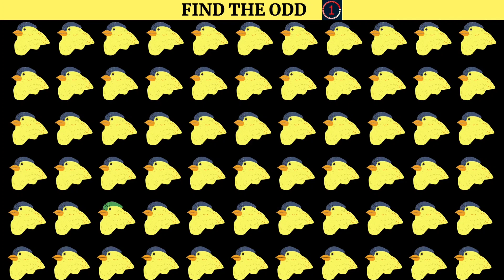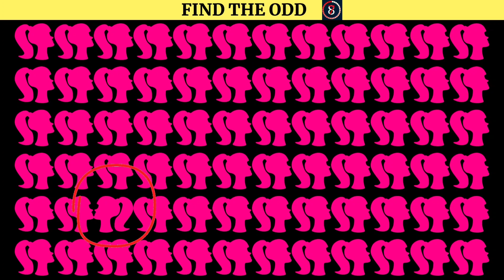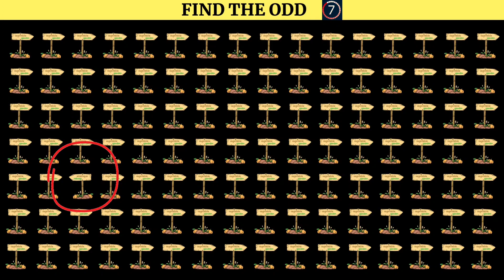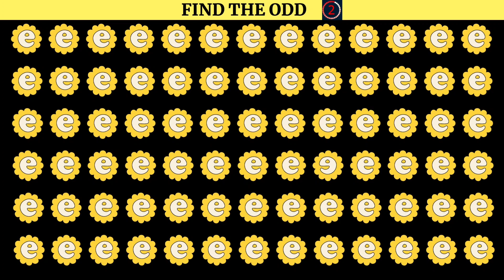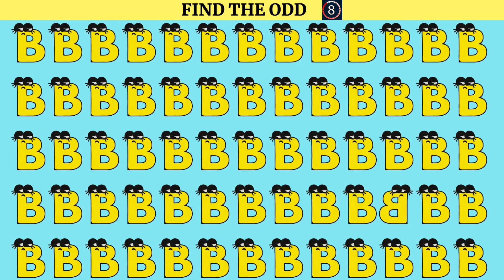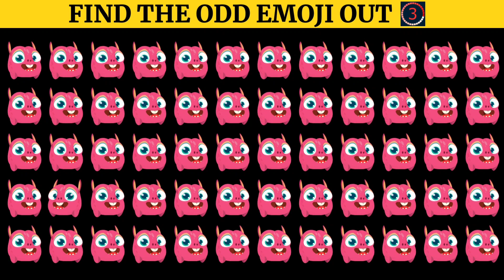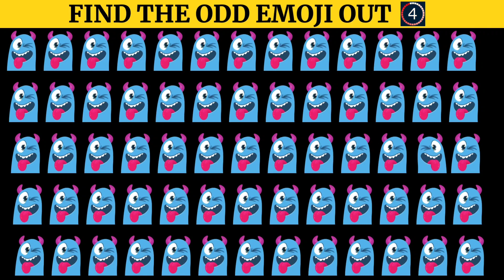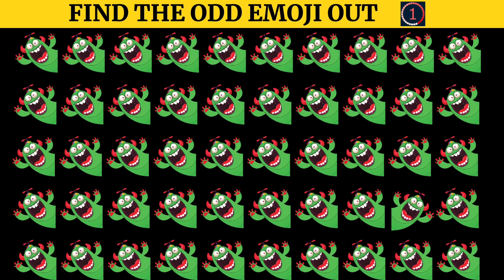FIND THE ODD EMOJI OUT in this Odd Emoji Puzzle #19 | Odd One Out Puzzle | Find The Odd Emoji Quiz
FIND THE ODD EMOJI OUT by Spotting The Difference! | Odd One Out Puzzle | Find The Odd Emoji Quizzes.